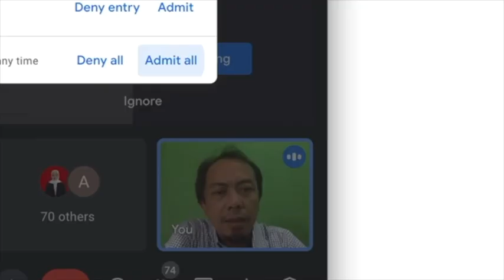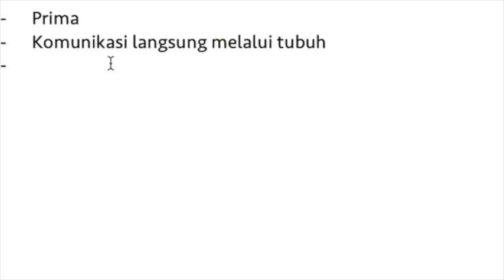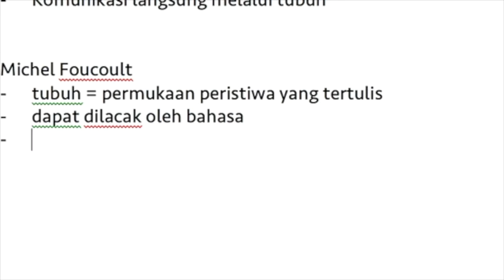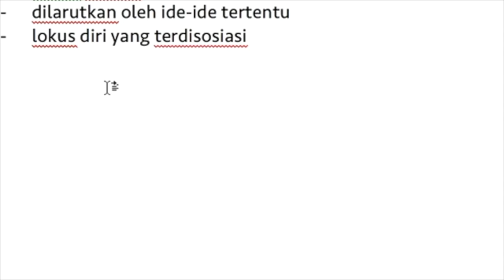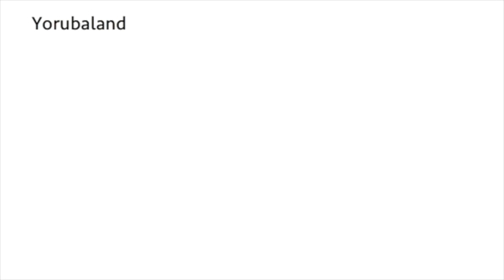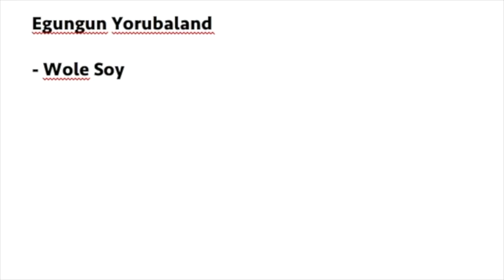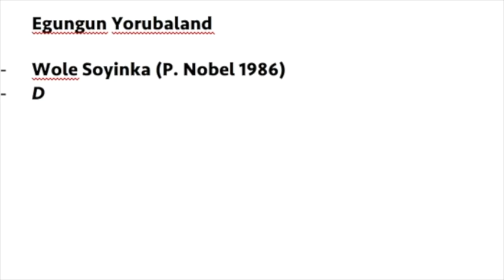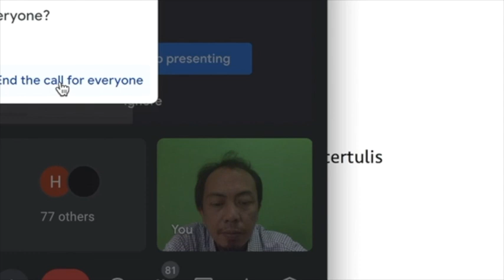Belajar dari Drama Wole Soyinka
Bahasa dan tubuh merupakan salah satu isu mutakhir yg menjadikan tubuh sama pentingnya dan bahkan memiliki sisi-sisi lebih dari sekadar jasmani; belajar pada tubuh dalam drama @NobelPrize @AripSenjaya